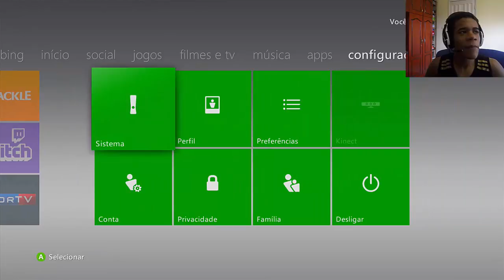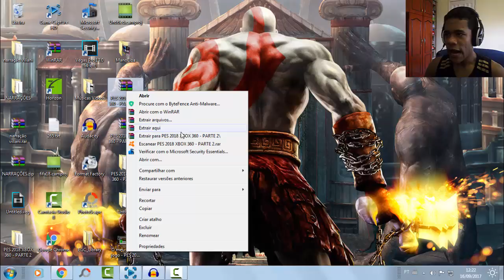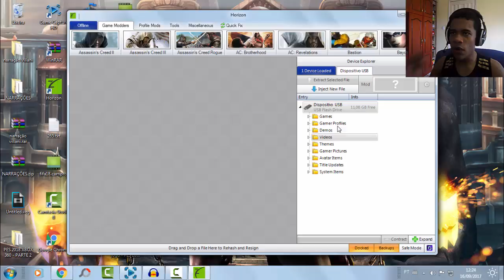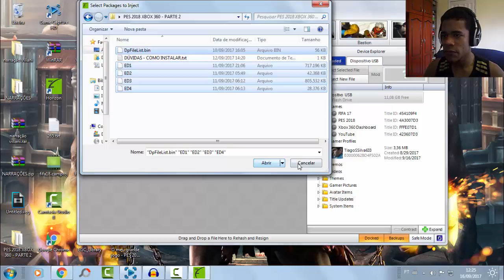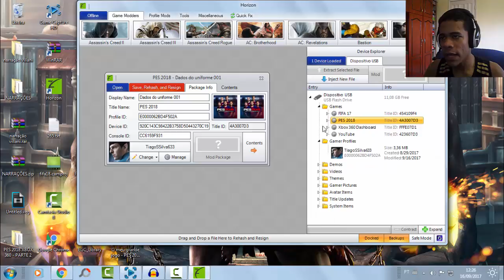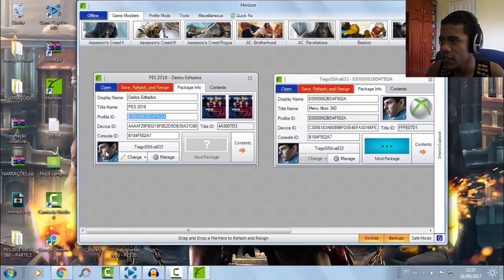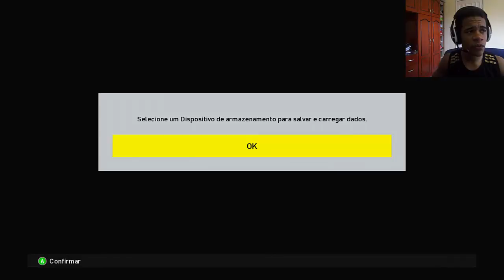PES 2018 PATCH GRÁTIS - LICENCIA TIMES, UNIFORMES, 43 ESTÁDIOS, MELHORA GRÁFICA & MAIS... (XBOX 360)